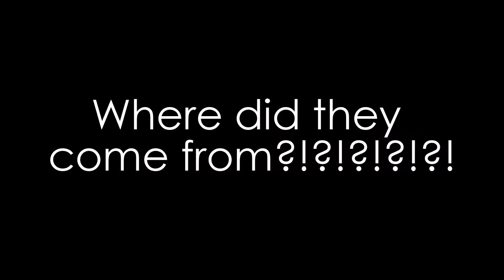Zombs Royale DUOS SQUAD Challenge DUOS Season 26 ZR Real Time Play and AWESOME WIN zombsroyale V18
Discord Link Available if you want to join us in a game!